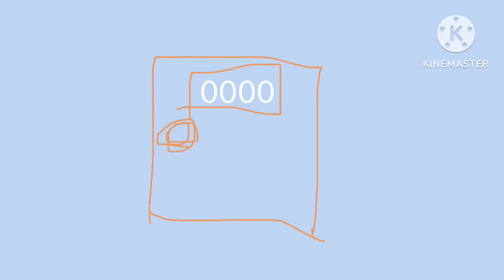The Decent Backdoor (Door -11 - 0000)